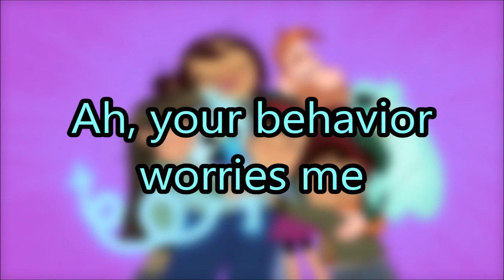The Ghost and Molly McGee theme Song reversed Lyrics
The Ghost and Molly McGee theme song in revers. Lyrics have been added to make it even funnier.